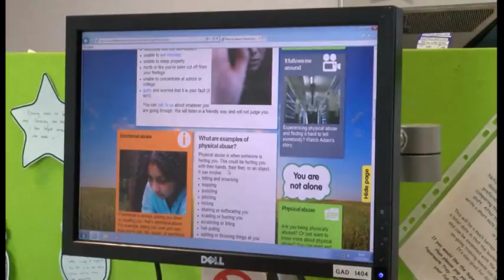Ffeil: Beth Sy'n Poeni Pobl Ifanc?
Os ydach chi'n poeni am bethau fel gwaith cartref neu fwlio - 'dydych chi ddim ar ben eich hun. Ceisio taclo bwlio oedd y peth pwysicaf i bobl ifanc yn ôl gwaith ymchwil diweddar. Tra bod 'na lot o help ar gael gan elusenau, maen nhw'n dweud bod angen i arbenigwyr rhoi'r help yma yn gyflymach. Felly tybed be sy'n eich poeni CHI?